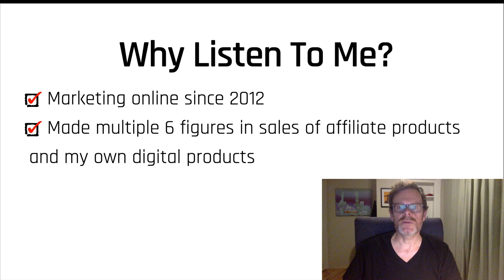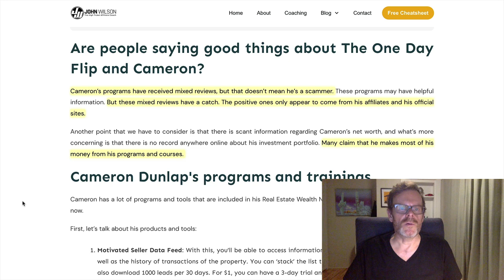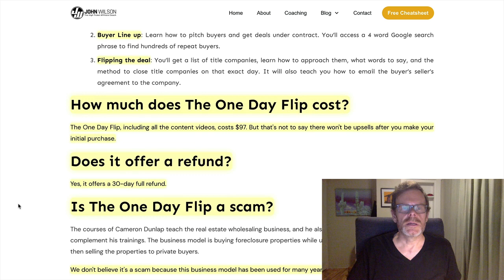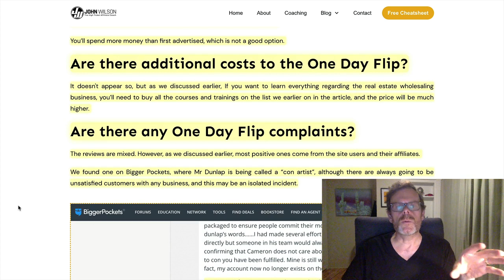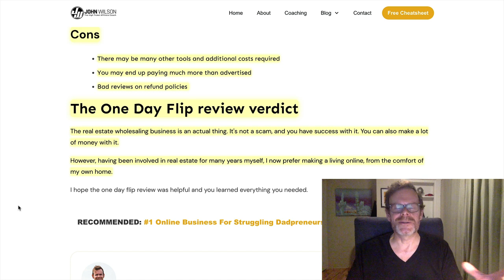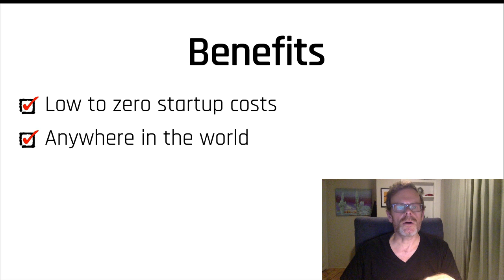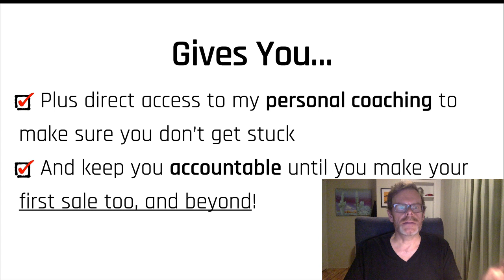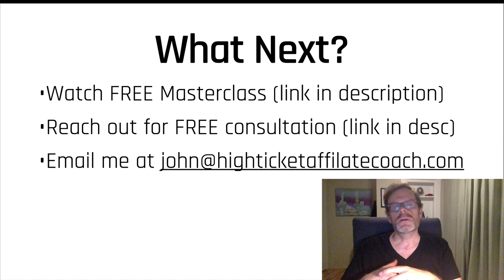One Day Flip Review 🚨 2 Flaws In Cameron Dunlap’s Course 🚨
WHAT NEXT?

4 ❌ Not ready to invest in 1-1 coaching yet?

The One Day Flip is legit, however, I do have some reservations about it...

❌ Other tools may be required
❌ You may end up paying more
❌ Some bad reviews on refund policy

Recommended: Not for everyone

0:00 One Day Flip Review
0:49 Why listen to me
2:42 What is The One Day Flip
3:31 Is One Day Flip a scam?
4:32 One Day Flip complaints
4:54 One Day Flip Pros and Cons
5:46 Best online business model

In my humble opinion, most should think twice about the One Day Flip. It appears to be a decent course, and wholesaling is a legit business model, but it can take a lot of trial and error, and a large budget to make it work, so it is not for everyone.

On the other hand, if you want a program that (unlike some out there):

✅Won’t just take your money and let you fend for yourself
✅Will deliver on coaching promises
✅Doesn’t cost $10,000

And Gives you:

🔥Personal coaching from me (6 fig marketer)
🔥Combined with a proven system & training from a 7 figure marketer!
🔥A system that has helped dozens of people like you quit their 9-5...
🔥And hundreds more make their first high ticket sale online and create a solid side-income

If you like the sound of that, then you need to see how I and many others are using a simple 3-step system to make bank WITHOUT A Product, Experience, Paid Ads or Being A Tech Expert, Click this link for the free MASTERCLASS

📚🔥Claim Your FREE Books (Just Pay Shipping)...
⚠️ These are ESSENTIAL reading for anyone doing business online!

Your own earnings and results will vary based on factors like your own skills, experience, and hard work. That said, I always aim to provide you with the most accurate and helpful information I can, so you can make informed decisions that work best for you.